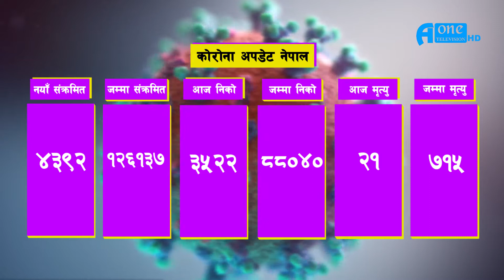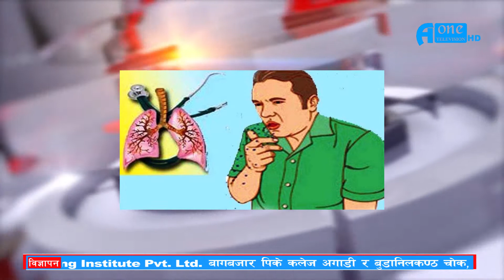October 16 || World_highlights || News Anchor || Asha Dahal || A One Television HD Nepal